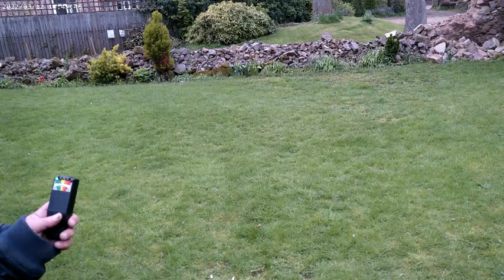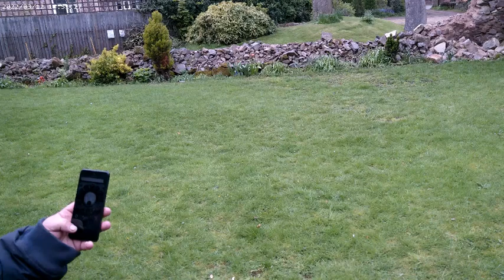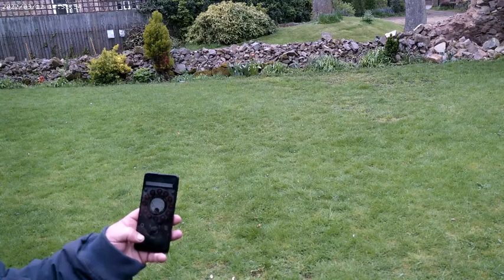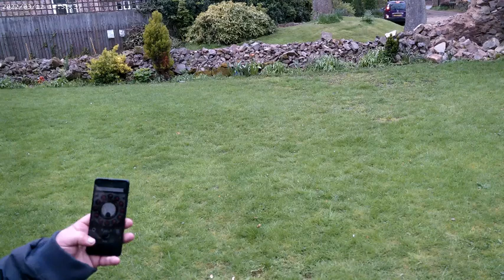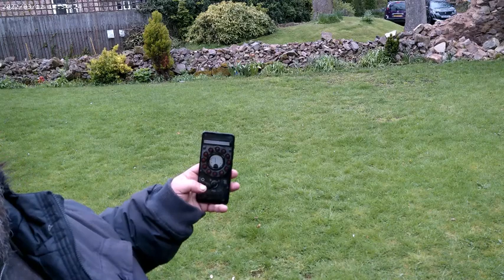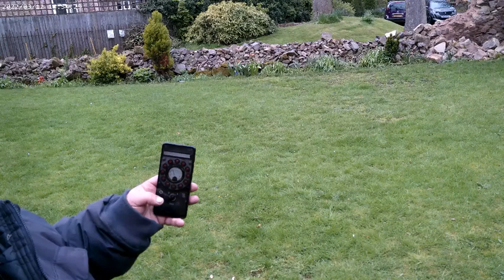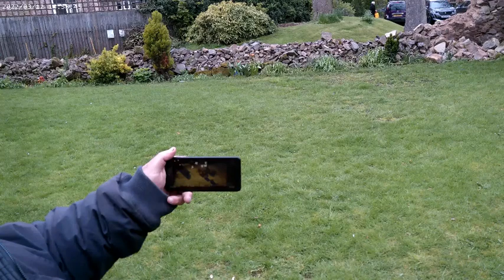St Marys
An investigation from the medium of the group Paul.